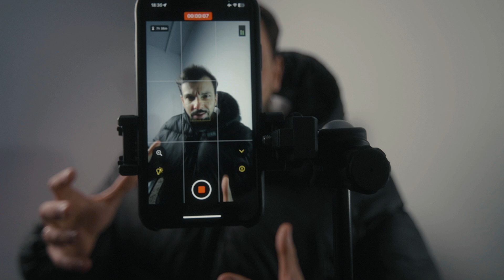Como Criar um Vídeo Viral: A Fórmula Secreta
Nesse vídeo te mostro os bastidores da criação de um vídeo viral e além disso, te entrego varias dicas e um PDF aqui em baixo com mais de 30 ganchos para você usar nos seus vídeos!

MEUS EQUIPAMENTOS QUE UTILIZO E RECOMENDO:

Câmera Zv-e10
Gimbal Scorp-C
Scorp C mini2
Hohem iSteady MT2
Cartão de memória
Lente Viltrox 13mm 23mm 33mm 56mm:
Lente VILTROX 23mm f/1.4
Lente VILTROX 56mm F1.4
Lente Sigma 16 mm f/1.4
DRONE DJI Mini 3 Pro
Tripé Ulanzi
led LUXCEO P100
Sokani X25
Luz inflável Ulanzi
Softbox TRIOPO
Mochila PGYTECH OneMo 2
MIC Hollyland Lark M2

Conheça o Projeto Create! Uma Escola de cursos online sobre audiovisual e criação de conteúdo. Para você que deseja aprender tecnicas para melhorar os seus vídeos e faturar com isso! Você terá acesso a uma cominidade de profissionais que já faturam e trabalham com produção de conteúdo e audiovisual, além de aulas super esclarecedoras do universo das gravações, com aprendizados desde o inicio de uma carreira até para quem deseja melhorar seus faturamentos no ramo. Venha fazer parte do PROJETO CREATE e se torne um verdadeiro creator!